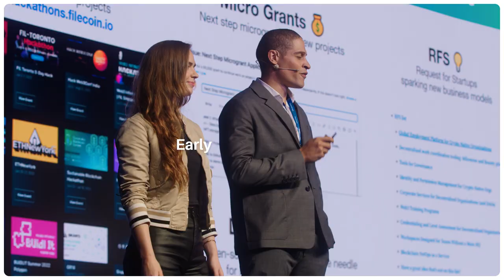LabWeek23 Istanbul Recap Video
Protocol Labs network teams came together in Istanbul, Türkiye, from November 13-17. More than 3,000 team members and domain leaders got together during the week, connecting and collaborating on topics like decentralized storage, zk proofs, public goods funding and more. for more.

Building Web3: @BuildingWeb3